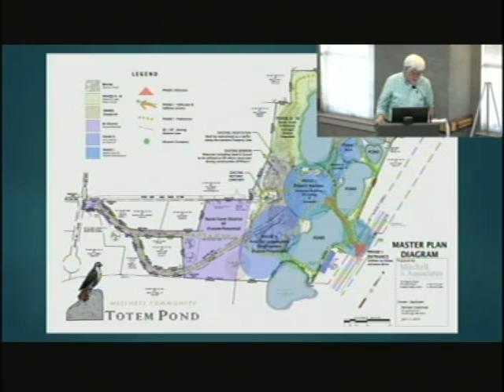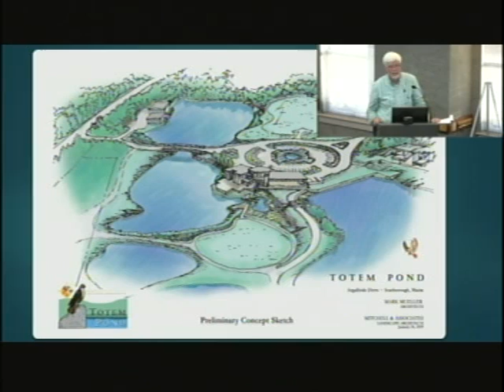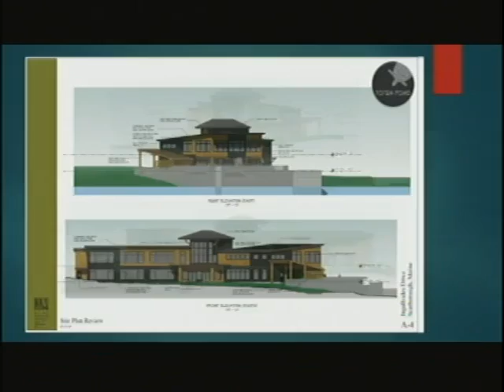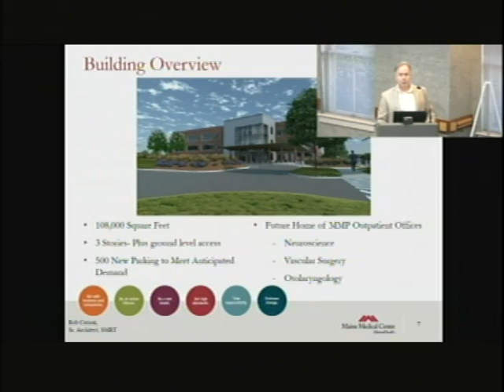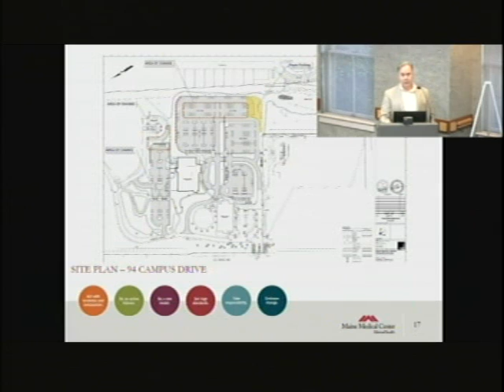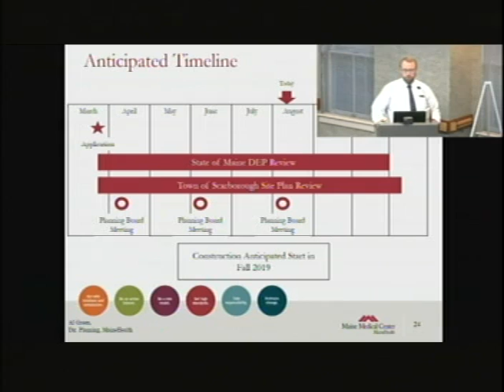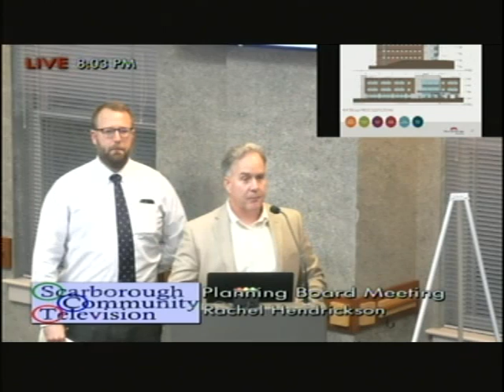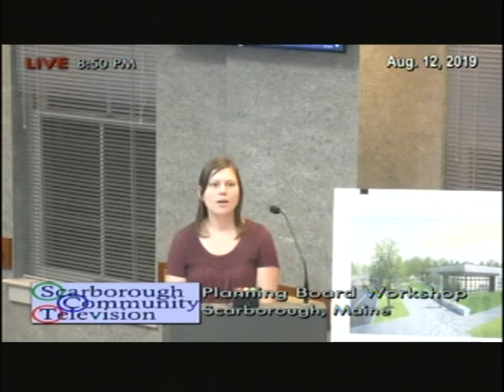Planning Board, Aug. 12, 2019, Scarborough, Maine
Planning Board, Aug. 12, 2019, Scarborough, Maine meeting. 2:49:45